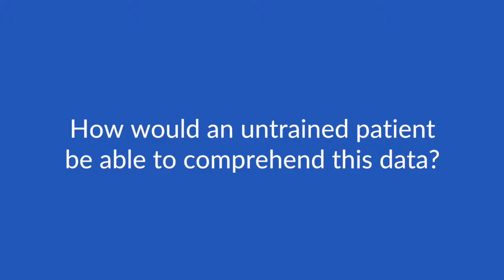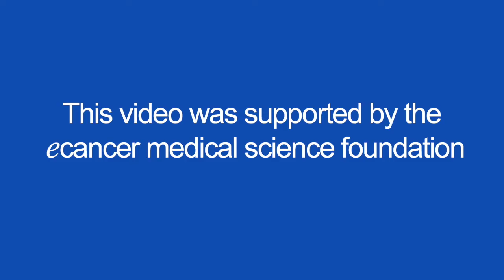Analysis tools for NCI genomic databases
Dr Zenklusen speaks with ecancer at AACR 2018 about Data Analysis, Visualisation and Exploration tools (DAVE) for public genetic data.

Given the petabytes of data available, Dr Zenklusen describes how DAVE tools can streamline data comparisons and match patient data to historic responses.

He considers the benefits of online access when handling large amounts of public health, and of an accessible user interface for patients and clinicians.

DAVE tools are available for use and feedback at the NCI Genomic Data Commons website.